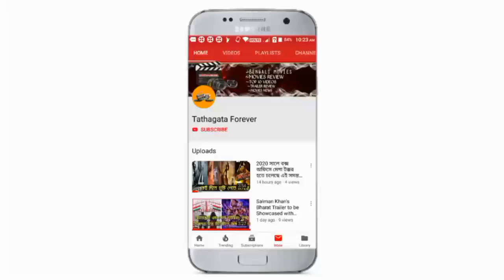Shesh Theke Shuru Honest Movie Review by Tathagata forever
হ্যালো বন্ধুরা আজ মামু করতে চলেছে শেষ থেকে শুরু মুভি এই মুভিতে সবচেয়ে সেরা মুভি হতে চলেছে এবং মুভিটি কেমন ঘটনা তা কিন্তু আজ আমরা জেনে নিন এই ভিডিওতে এবং ভালো লাগলে লাইক করে দেবেন এবং আমার চ্যানেলটি সাবস্ক্রাইব করে দিবেন